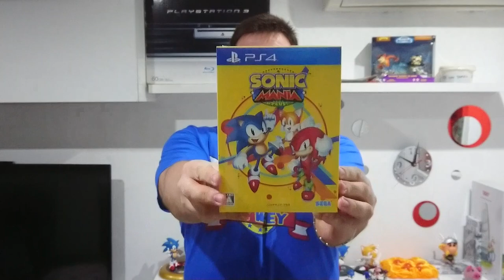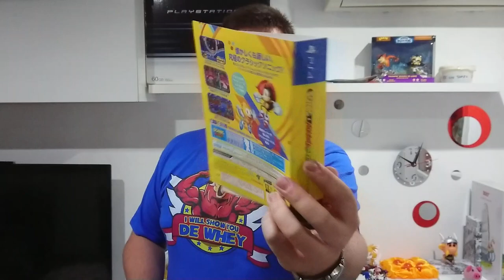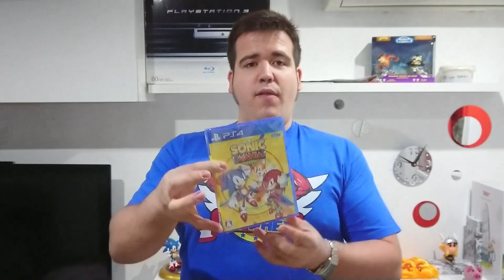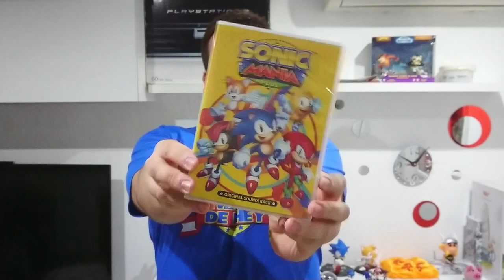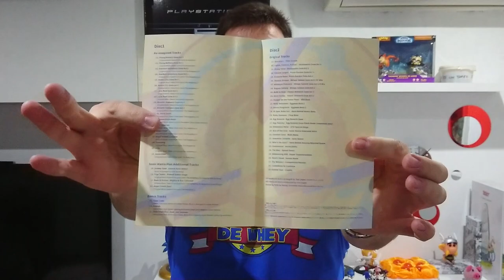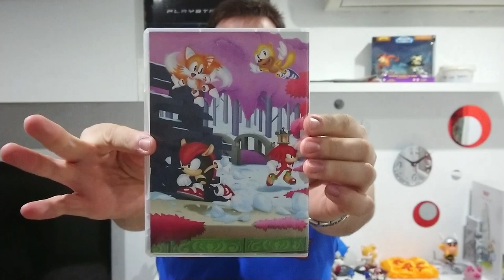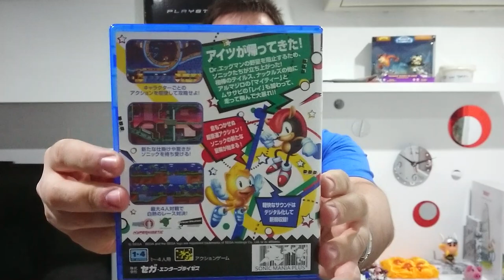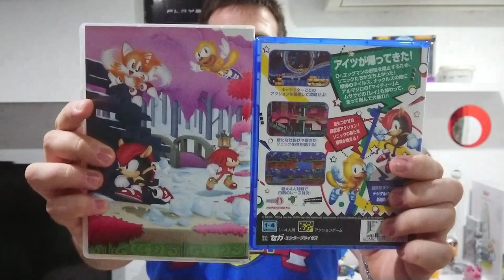[VIDEOGUÍAS] Unboxing Ed. Japonesa Sonic Mania Plus PS4 // Jodidamente preciosa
Desprecintando la edición para visionado de todos vosotros, xD.